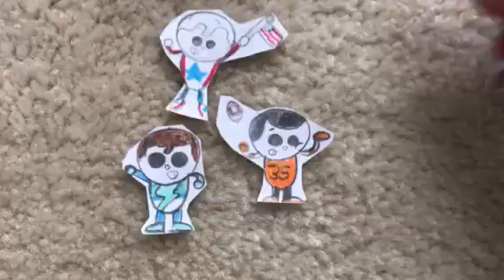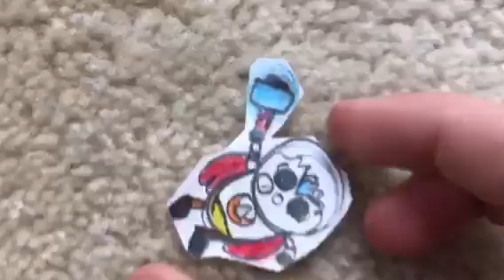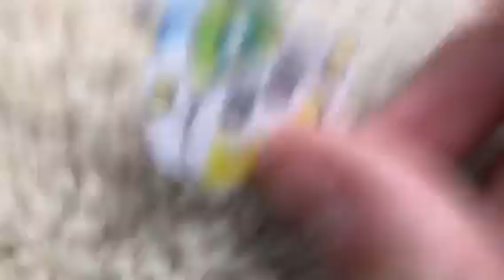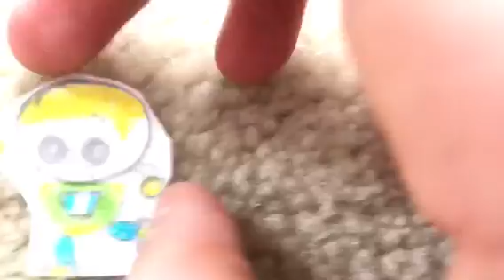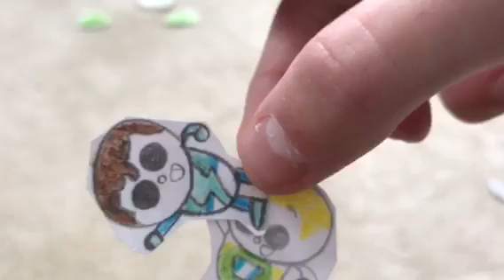The Chasey Show Ep 20 - Part 2: [Blake’s Superpowers]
The second part is here so Enjoy!